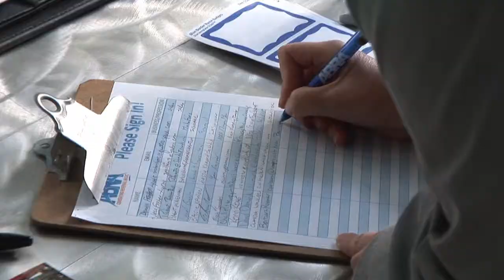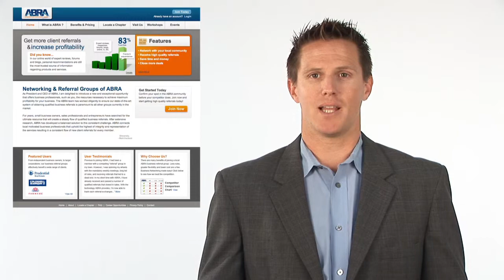ABRA San Diego Business Networking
ABRA generates quality client referrals for sales professionals and business owners from various industries.